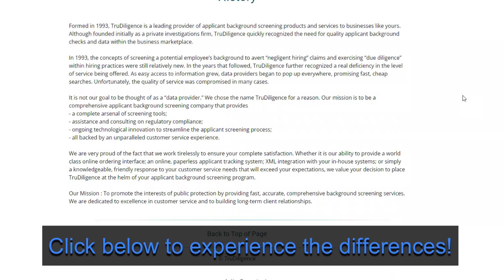Ep. 43 - The Fear of Changing Background Screening Companies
On the show, we discuss:
✅ The Friction from companies against changing background screening companies
✅ Why companies wait until the Peak of Frustration, Revenue Loss, or Candidate Loss to make a change
✅ How TruDiligence bridges the gap and is a partner in this crucial area of people management
✅ Proactively switching = immediate streamlining, risk mitigation, accuracy, & speed + saving time & money
✅ How TruDiligence carries much of the load in the screening process
✅ This isn’t just data collection. Quality and timely candidate screening is essential to the foundation of a company.
✅ More…

Eva Rumble
Executive Vice President